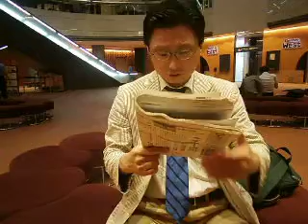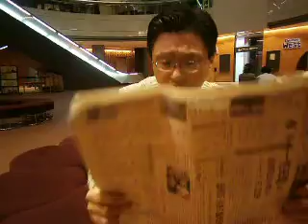2013.06.28 Study Report P6280014 池袋 芸術劇場